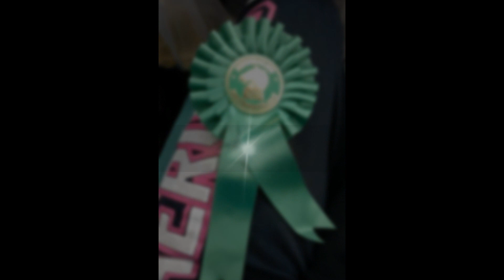Catherine's Cardena - Niinisalo 11.-12.5.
mun ja Diinan eka kenttäkisa, harraste luokka sij. 12./60